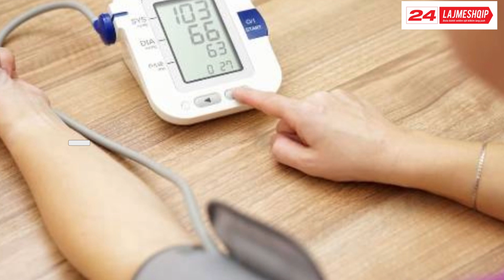PESË USHQIME QË ULIN TENSIONIN E LARTË TË GJAKUT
Presioni i lartë i gjakut është një problem për shumë njerëz. Nëse nuk njihet dhe trajtohet në kohë, presioni i lartë i gjakut mund të çojë në një sërë komplikimesh të rrezikshme, duke përfshirë sëmundjet e zemrës dhe sulmin në tru.